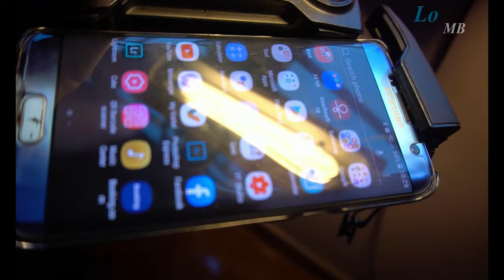HƯỚNG DẪN làm Phụ kiện Flycam 2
(có phụ đề)Video có phụ đề( Video has subtitues)
    Để tiếp theo video "TỰ LÀM PHỤ KIỆN FLYCAM 10.000 VNĐ - Dây đeo tay cầm FLYCAM cực kì hữu ích(STRAP FOR CONTROLLER 0.5$)" mình làm video này để mọi người biết đến thêm một phụ kiện khác cũng hữu ích không kém.

    Đó là cái hood che nắng dành cho tay cầm của các loại Flycam Mavic, Spark và các loại tay cầm tương tự. Dụng cụ và vật liệu làm nên phụ kiện này cực kì đơn giản và dễ kiếm, dễ làm.

    Sau video nếu bạn làm được phụ kiện này thì để lại comment phía dưới để mình được biết nhé. Đừng quên chia sẻ cho anh em phi công khác biết đến nội dung hữu ích này.

    Like và đăng kí, đừng quên ấn nút chuông để xem các video của Lơ máy bay liên quan đến FLYCAM và du lịch cùng FLYCAM các bạn nhé.